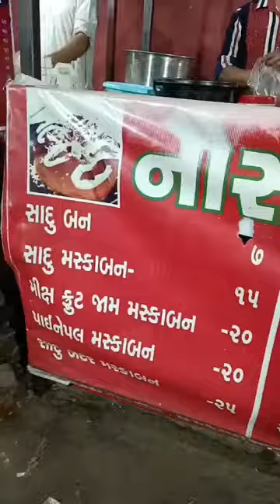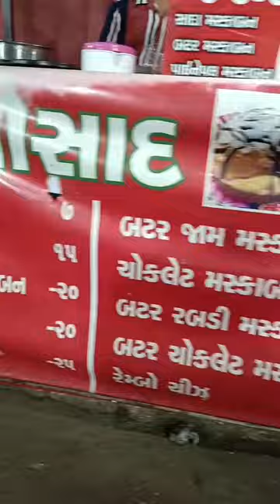Famous butter rabdi cheese maska bun of Ahemdabad 😱 50 रूपे में 3 तरह का स्वाद बटर चीज रबड़ी मस्काबन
Rabdi butter cheese maska bun of Ahemdabad.
Ahemdabad famous breakfast food. Ahemdabad street food.gujrat street food, famous breakfast food in Shah pur ahemdabad.
Bun maska is a very delicious yet are very easy recipe to make. It's not surprise that this burns are primaryly sold by noshad maskabun  in ahemdabad
Address : Naushad maska ban Rangeela chauk Shahpur Ahmedabad.